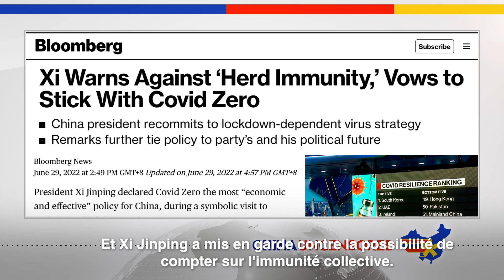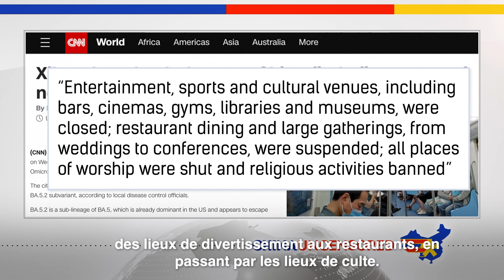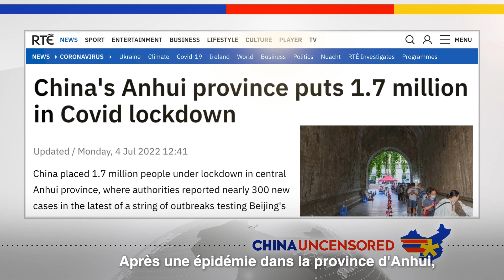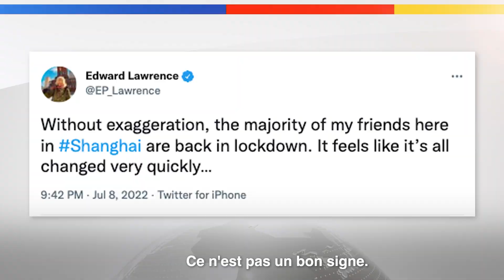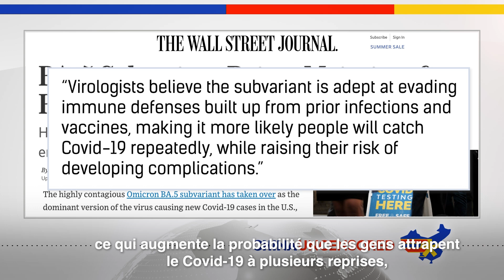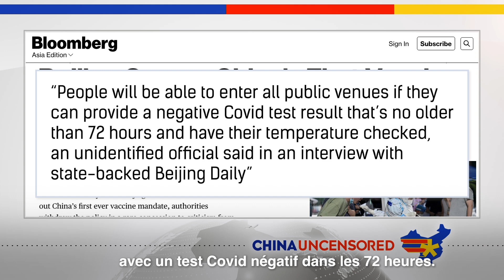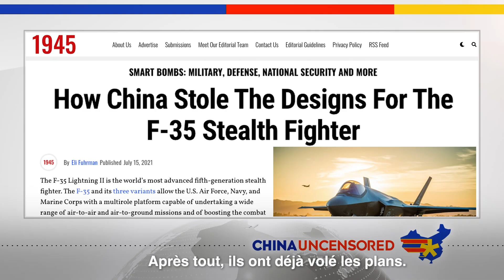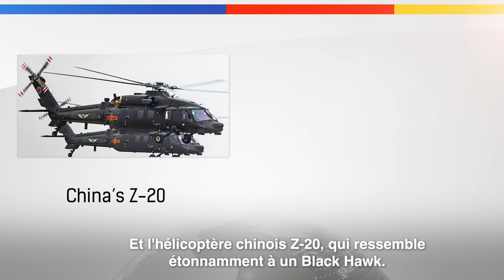[VOSF] Mandat de vaccination en Chine: Nouvelle vague du Covid, des millions de personnes confinées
✨ Des millions de résidents chinois sont bloqués après une nouvelle vague de Covid en Chine grâce au sous-variant BA.5 d'Omicron. Le gouvernement local de Pékin a institué un mandat de vaccination pour toute la ville, avant de l'abroger quelques jours plus tard. Regardez cet épisode de Chine Non Censurée pour en savoir plus sur le dysfonctionnement de la politique chinoise de zéro covid, sur les raisons pour lesquelles nous considérons que le mandat de vaccination a été levé si tôt, et sur ce que les résidents vivent sous confinement.